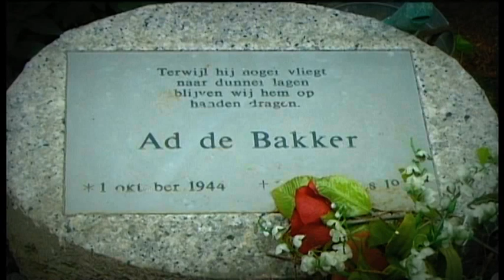Jasper Mikkers: Laatste vlucht